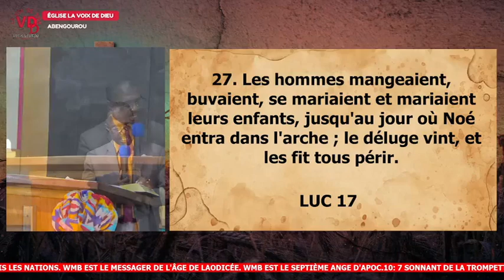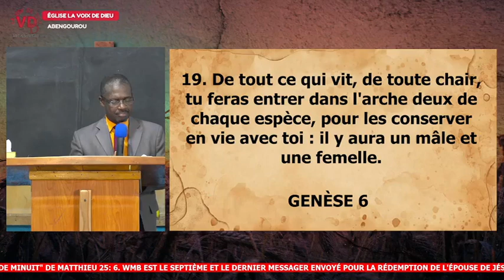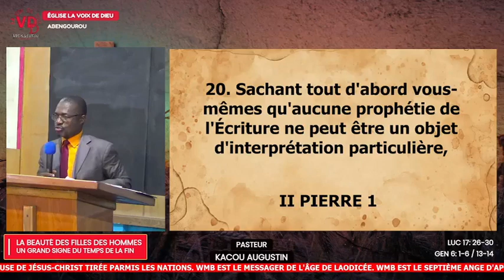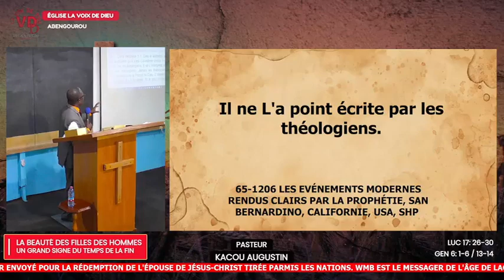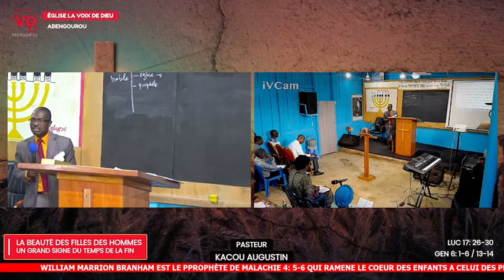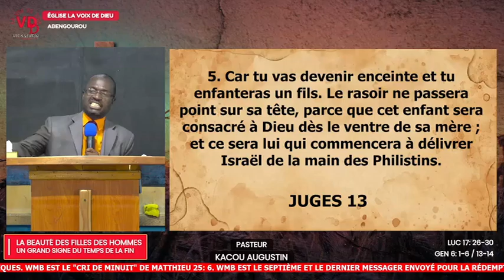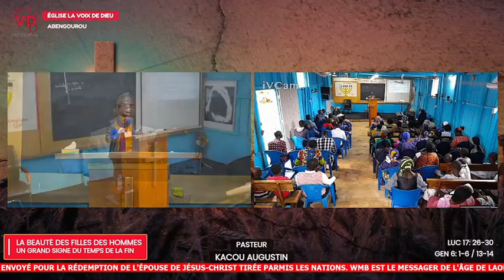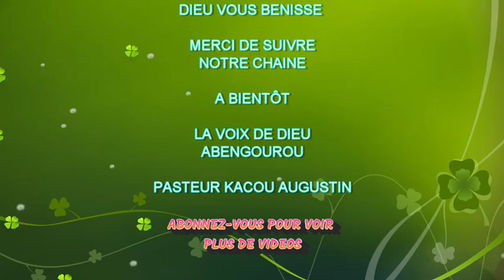LA BEAUTÉ DES FILLES DES HOMMES UN SIGNE POUR L'ÉGLISE DU TEMPS DE LA FIN.